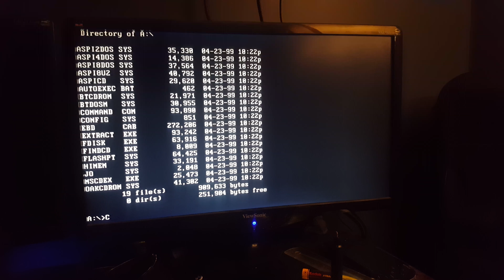NTFS in dos